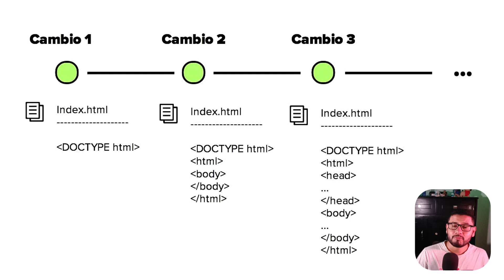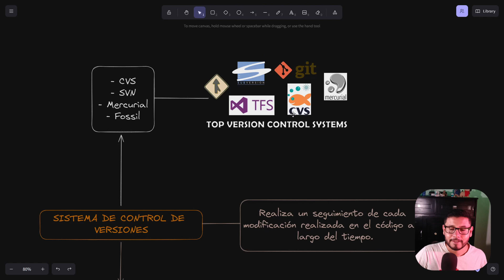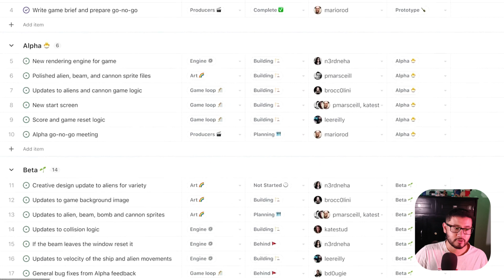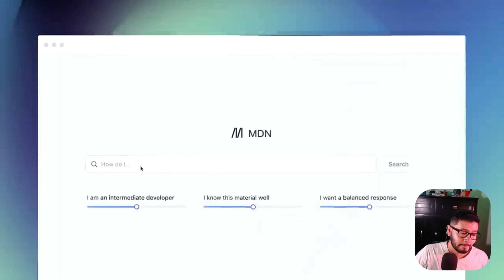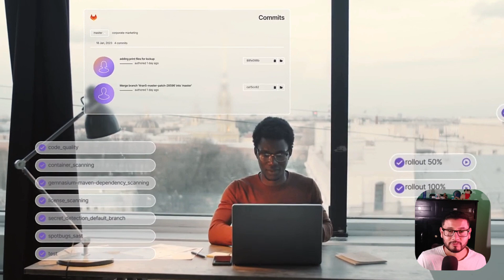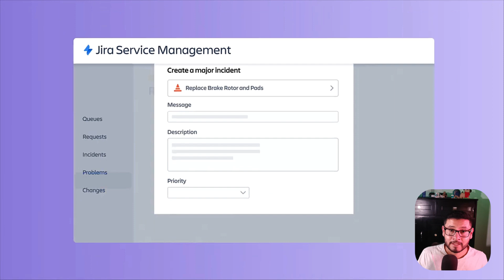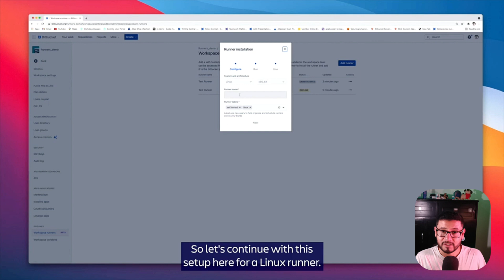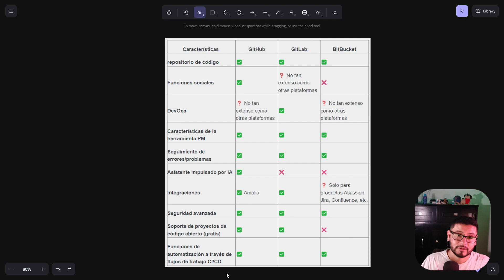¿Dónde guardar mis proyectos software? | EL MEJOR REPOSITORIO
🚀 Descubre el fascinante mundo de la gestión de código con nuestro último video. Exploraremos las joyas de GitHub, GitLab y Bitbucket, plataformas esenciales para todo programador y entusiasta de la programación. Sumérgete en la eficiencia de estos repositorios, optimiza tu flujo de trabajo y lleva tus habilidades de programación al siguiente nivel. No te pierdas esta guía esencial para todo desarrollador moderno.

👍 DARLE LIKE
👑 COMPARTIR